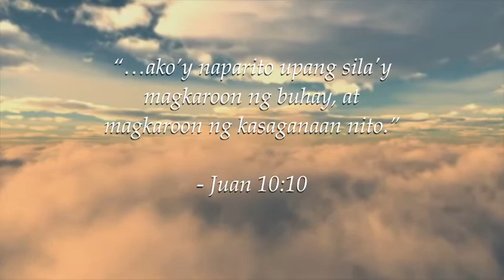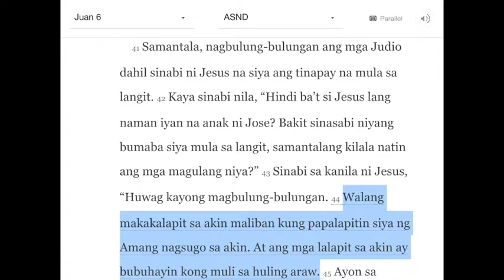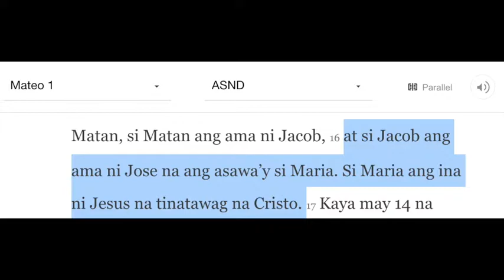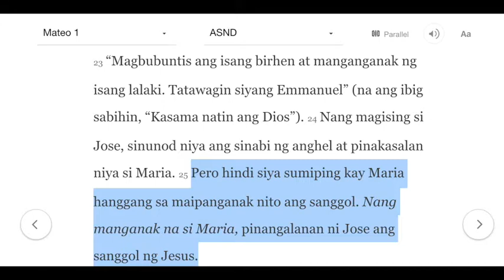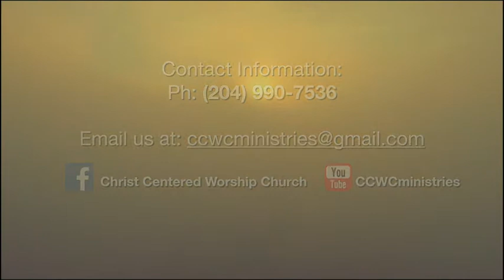ANG BUHAY NA KAY CRISTO: JUAN 6:41-44 (NOV 2, 2020)